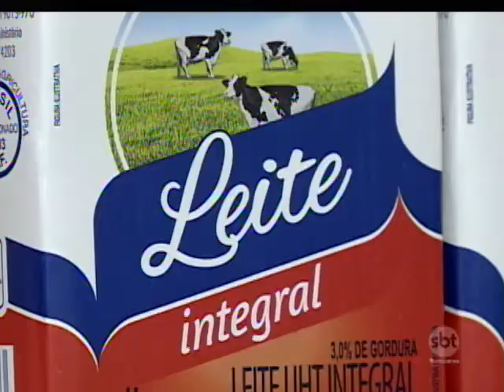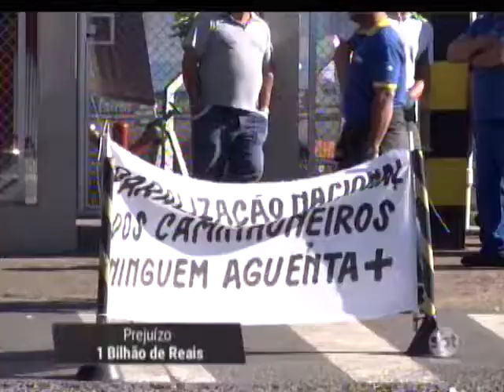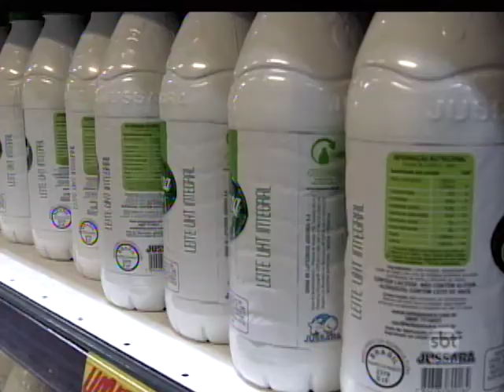Greve dos caminhoneiros é apenas uma das causas da alta no preço do leite